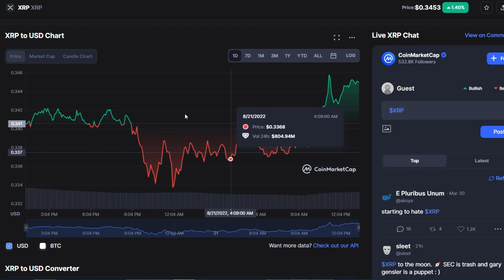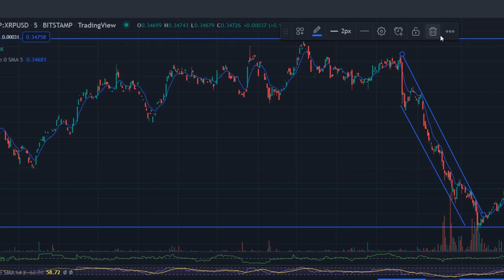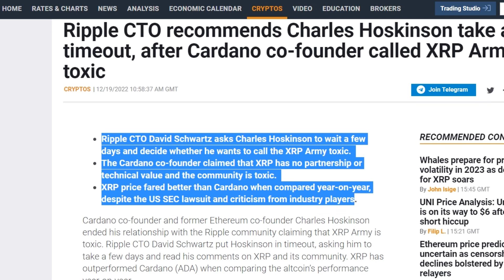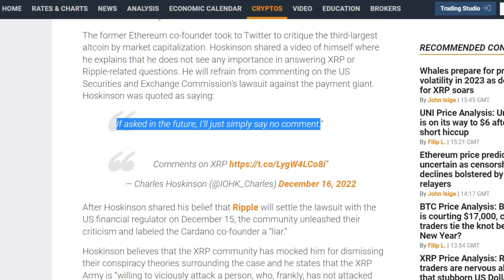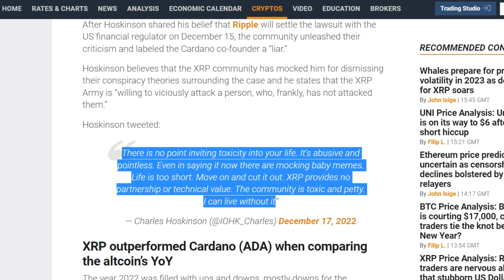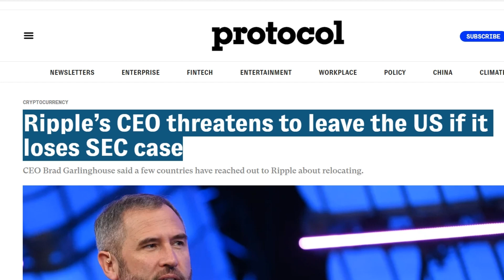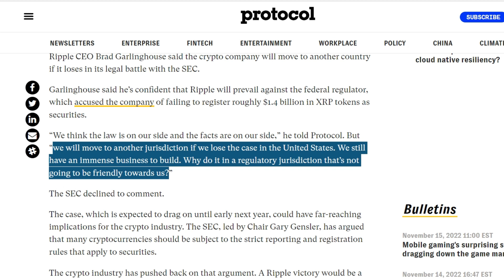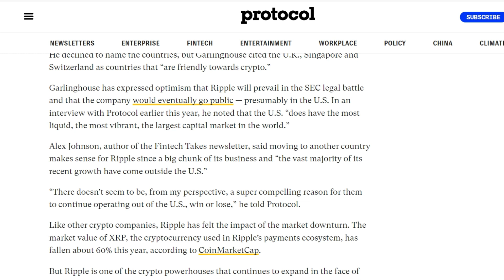XRP RIPPLE CTO JUST EXPOSED THIS INFO BREAKING RUMORS XRP vs SEC CASE 🚨